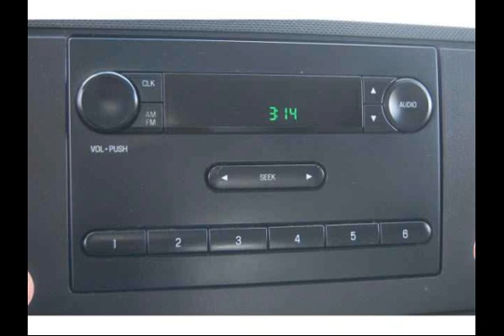Houston, Texas - Used 2011 Ford Econoline Cargo Van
Features :Rear Wheel Drive, Power Steering, 4-Wheel ABS, 4-Wheel Disc Brakes, Tires - Front All-Season, Tires - Rear All-Season, Wheel Covers, Steel Wheels, Full Size Spare Tire, Intermittent Wipers, AM/FM Stereo, A/C, Adjustable Steering Wheel, Auxiliary Pwr Outlet, Traction Control, Electronic Stability Control, Tire Pressure Monitoring System